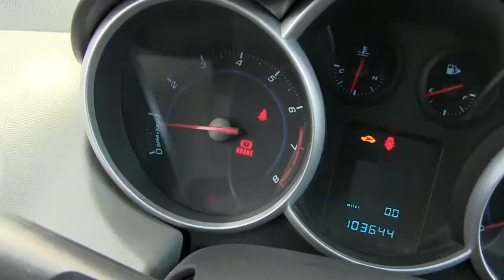Chevrolet / Cruze / 2012-K702745